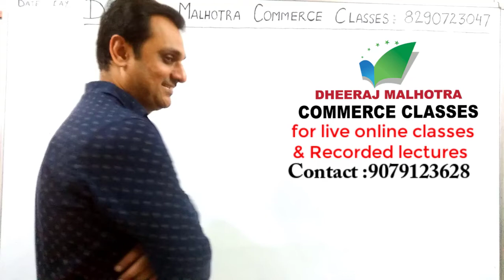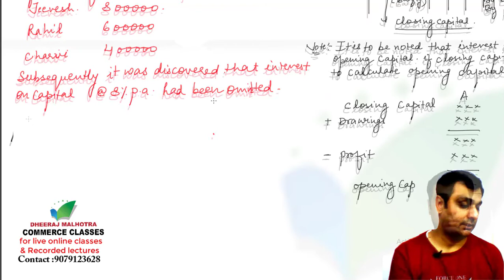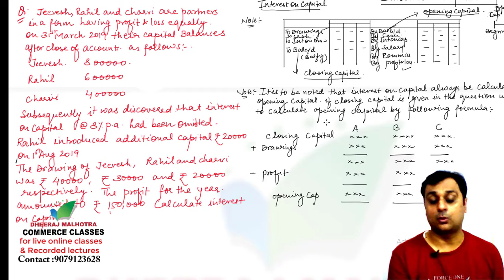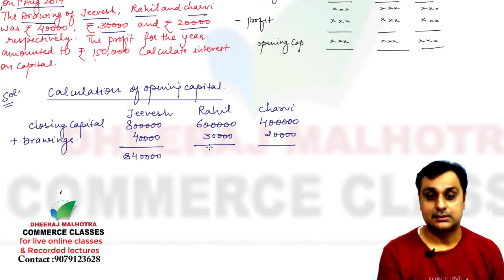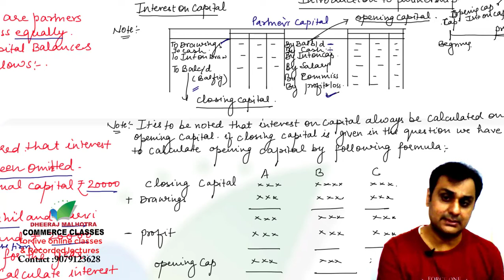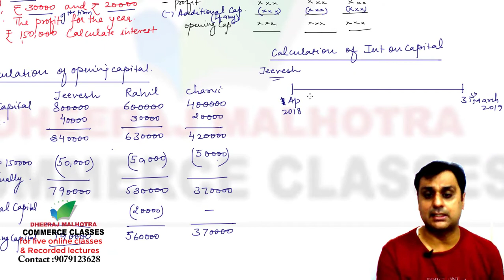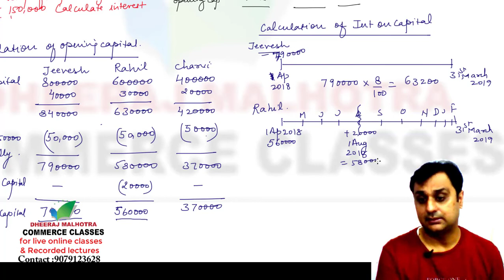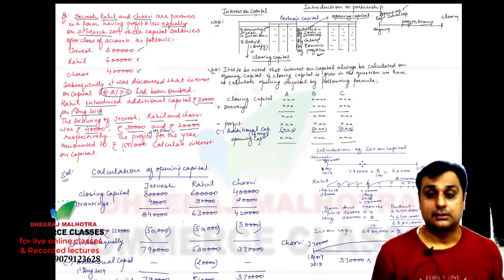Fundamental of partnership lecture 19| Introduction to Partnership lecture 19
class12 PartnershipAccounts, topic:introductiontopartnership has been discussed by Dheeraj Malhotra sir in this video. This video is useful for class 12 students. For Live online Classes and to buy whole lectures of Class 11th and 12th on Google Drive Contact This video can also be used by ca foundation,ca inter cs foundation ,cs inter , Accounts, cma foundation Fundamental of Accounting and Corporate accounting bcom, bcom hons, bba , mcom mba and other commerce students for our live online classes and video lectures on google drive contact :DHEERAJ MALHOTRA COMMERCE CLASSES whatsapp only: 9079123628
This video cover topic:
1. Forms of Business
2. Meaning of Partnership
3. Format of profit and loss appropriation account
4. Introduction to partnership accounts
5. Format of Partner's capital account
6. product method of interest on drawings
7. how to calculate  opening capital
8. calculation of opening capital for interest on capital